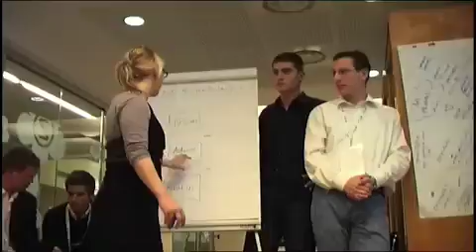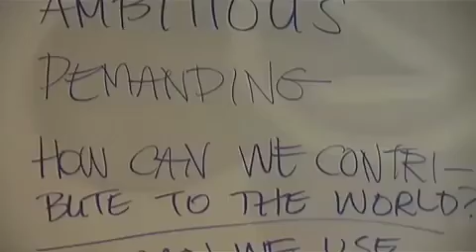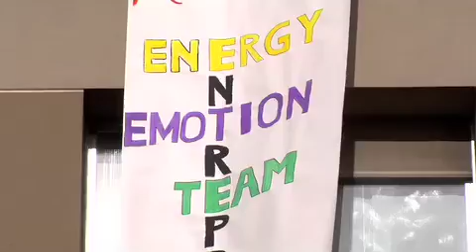JA Nice Inside 19-21 Nov 2008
Nice Inside is a learning event for international university students and young entrepreneurs from all over Europe who wish to know something new about business to beter prepare themselves for professional life.